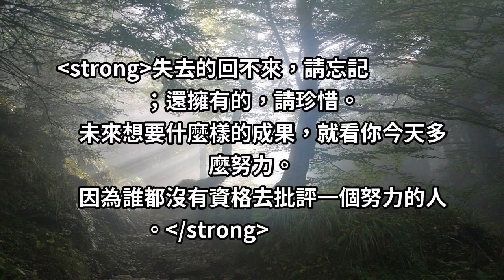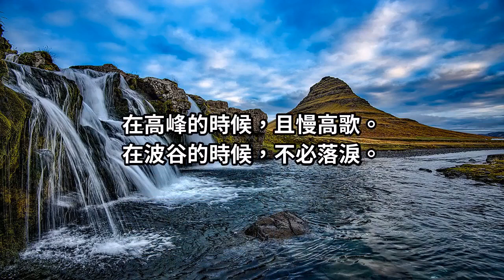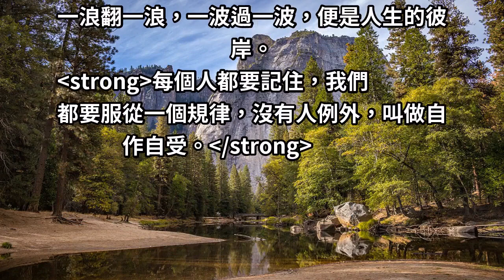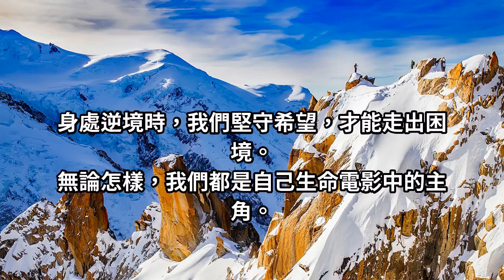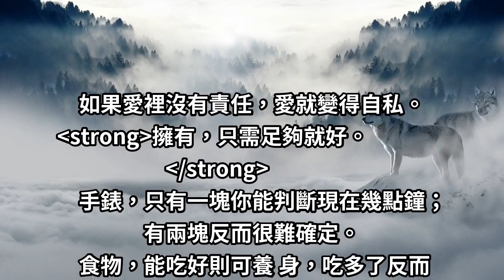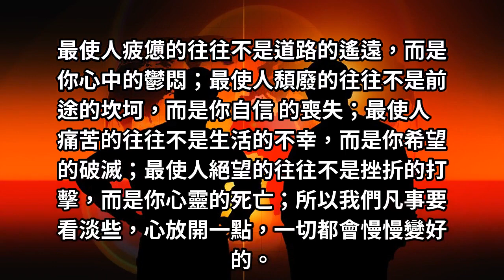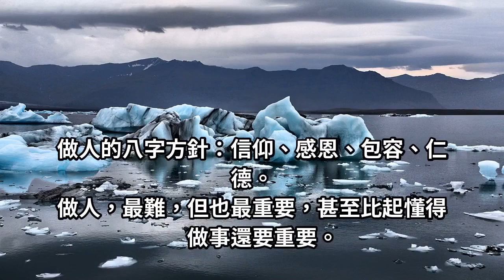善使善終，做什麼都順！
失去的回不來，請忘記；還擁有的，請珍惜。
未來想要什麼樣的成果，就看你今天多麼努力。
因為誰都沒有資格去批評一個努力的人。